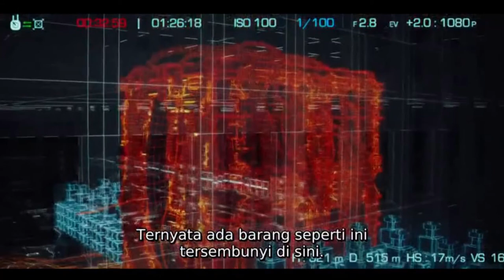PERJUANGAN MANTAN ATLET MELAWAN FITNAH | ALUR CERITA DAN REVIEW FILM FABRICATED CITY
halo guys creachief balik lagi nih ulik film.
film yang di bahas kali ini lagi lagi dari korea yang berjudul Fabricated City (2017)
Film yang menceritakan perjuangan seorang mantan atlet tae kwon do yang di fitnah oleh seseirang.